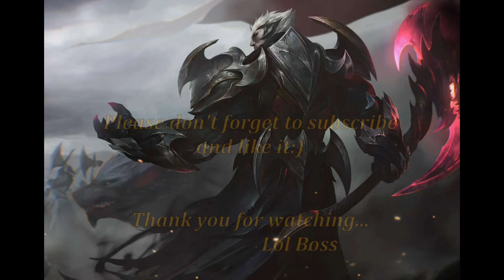LoL Montage ►3 League of Legends Best Plays Montage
League of Legends Best Plays Montage - LoL Best Plays Montage For Summoners

Credits:
-Medal.tv
(Please leave a comment ıf I forgot)

Thumbail:
-Kezi .

Hi Everyone! welcome to my channel, I prepare League of Legends Montage Videos of your S11 best plays, If you also want to see your plays in the next Videos then send your best league of legends plays too!

- Keep in mind, I only accept clips when you record while you League of Legends. I do not accept replay records.

Don't forget to Turn on 🔔 notifications, so you can never miss new League of Legends content.

00:00 - Spektrem - Miles Above You" is under a Creative Commons license (CC BY 3.0)
04:28 - Music provided by BreakingCopyright
07:54 - TheFatRat - MAYDAY (feat. Laura Brehm)" is free to use on YouTube.